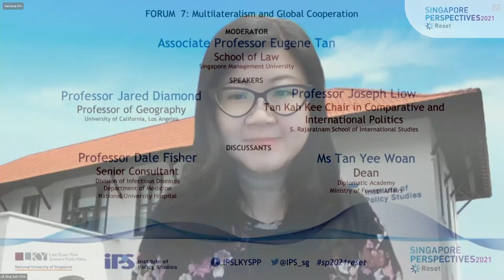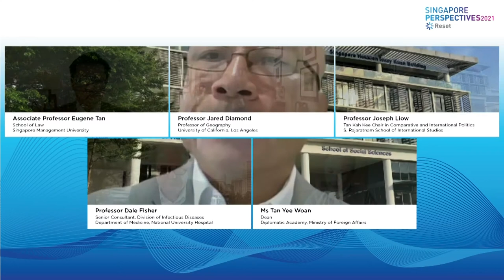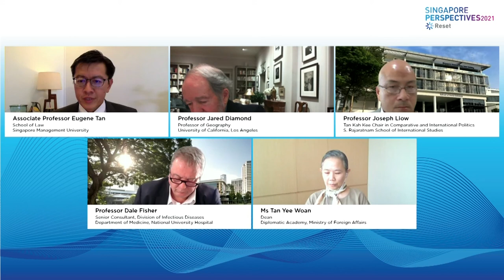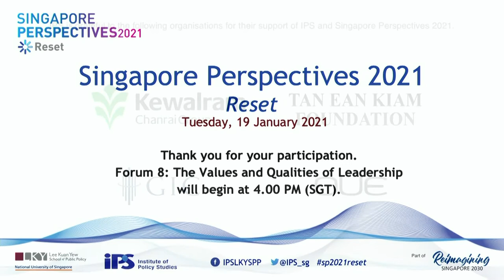Forum 7: Multilateralism and Global Cooperation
The theme of SP2021 is “Reset”. The conference aims to bring together international thought leaders, academics, activists and community leaders with each other to consider the challenges presented by the disruption of the COVID-19 pandemic, as well as pre-existing trends and issues in different domains: political, social, economic, technological, ethical, and environmental.

This conference has three content tracks, framed around the key values articulated in the Singapore Pledge: progress and prosperity; happiness, justice and equality; and a democratic society. With the conference theme of “Reset”, we hope to explore what are the possible pathways for our nation after this period of uncertainty, as we plan and make decisions for the future.

1:54 ​​min
Moderator
Associate Professor Eugene Tan

9:08​​ min
Speaker
Professor Jared Diamond
Professor of Geography

24:26​​ min
Speaker
Professor Joseph Liow
Tan Kah Kee Chair in Comparative and International Politics
S. Rajaratnam School of International Studies

44:26​​ min
Discussant
Professor Dale Fisher
Senior Consultant
Division of Infectious Diseases
Department of Medicine
National University Hospital

57:25 ​​min
Discussant
Ms Tan Yee Woan
Dean
Diplomatic Academy